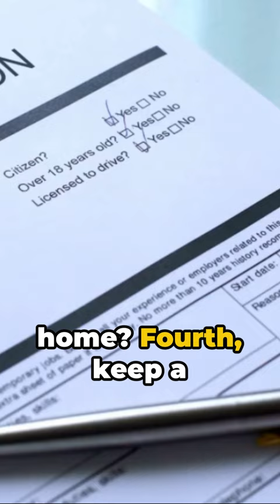Travel tips: Stress free travel part 1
Europe travel tips video. Places in Europe worth seeing. The cities of Europe are known to the rest of the world! From the canals of Venice, to the Ancient ruins of Athens, it's impossible to beat the history and architecture of Europe's cities. But there is much more to Europe than top European destinations. I've lived in Europe all my life and regularly travel to different European destinations to discover less popular places that are definitely worth visiting. I want to show you some of my my favorite off the tourist path European destinations. I tried to include places from all parts of Europe. Where is your favorite European destination?

We have many more Travel videos like this one of coming up so make sure to subscribe to the channel and hit the bell so you will be notified about our new travel and music videos Cultrazy Europe and culture channel shares well researched information and  art history content by an art historian who actually visited the destinations to provide the best insight.

Segovia, Spain
Ferrara, Italy
Annecy, France
Brugge, Belgium
Lake Bled, Slovemia
San Gimignano, Italy
Salamanca, Spain
Kotor, Montenegro
Bath, England
Lindos, Rhodes, Greece
Avignon, France
Monepulciano, Italy
Rothenburg, Germany
Melk, Austria
Cephalonia, Greece
Tallinn, Estonia
Cesky Krumlov, Czech Republic
Mdina, Malta
Bergen, Norway
Toledo, Spain
Aeolian islands, Sicily, Italy
TheHague, Netherlands
Ohrid, North Macedonia.
Carcassonne, France
Halstatt, Austria
York, England
Matera, Italy
Pamukkale, Denizliy Turkey
Colmar France
El Torcal, Spain
Cappadocia, Turkey
Fjadrargljufur, Iceland
Alacati, Turkey,
Madeira Portugal
Dalyan Fethiye Turkey
Egadi Island, Italy.
Sumela Monastry Turkey
Erfut, Germany
Lofoten, Norway
Mantua, Italy
Cornwall, England
Ronda, Spain
Gozo, Malta
Doñana National Park Spain
Hvitserkur rock, Iceland

CHEAP FAIRS TO TOP 20 SPOTS

Trip.com - one-stop travel for hotels, air tickets and train tickets booking.

Segovia, Spain
Ferrara, Italy
Annecy, France
Brugge, Belgium
Lake Bled, Slovemia
San Gimignano, Italy
Salamanca, Spain
Kotor, Montenegro
Bath, England
Lindos, Rhodes, Greece
Avignon, France
Monepulciano, Italy
Rothenburg, Germany
Melk, Austria
Cephalonia, Greece
Tallinn, Estonia
Mdina, Malta
Bergen, Norway
Toledo, Spain
TheHague, Netherlands
Ohrid, North Macedonia.
Carcassonne, France
Halstatt, Austria
York, England
Matera, Italy
Pamukkale, Denizliy Turkey
Colmar France
El Torcal, Spain
Cappadocia, Turkey
Fjadrargljufur, Iceland
Alacati, Turkey,
Madeira Portugal
Dalyan Fethiye Turkey
Egadi Island, Italy.
Sumela Monastry Turkey
Erfut, Germany
Lofoten, Norway
Mantua, Italy
Cornwall, England
Ronda, Spain
Gozo, Malta
Hvitserkur rock, Iceland